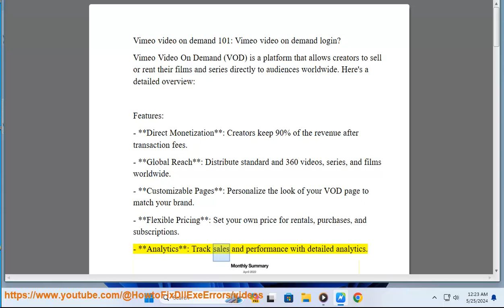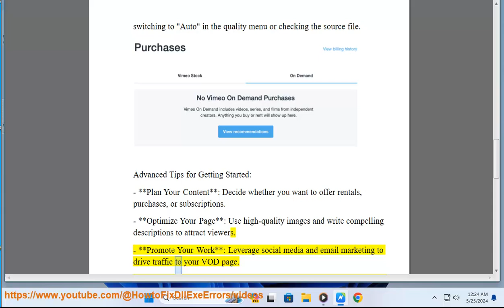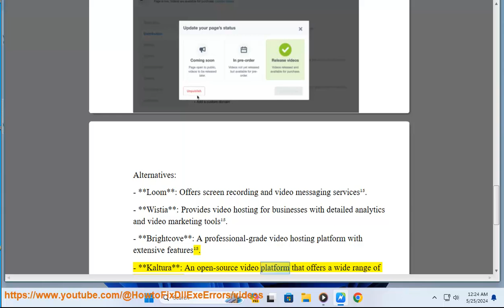Vimeo video on demand 101: Vimeo video on demand login?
This vid helps get started w/ Vimeo video on demand.

i. Vimeo's Video on Demand (VOD) service allows creators to sell or rent their videos directly to viewers. If you are trying to log in to your Vimeo Video on Demand account, here are the steps you can follow:

2. **Access the Login Page**:
   - Click on the "Log in" button usually found in the upper right corner of the homepage.

3. **Enter Your Credentials**:
   - If you signed up with Facebook, Google, or Apple, you can use the respective button to log in.

4. **Navigate to Your Purchases**:
   - Once logged in, hover over your profile picture in the upper right corner and select "Purchases" from the dropdown menu to access your purchased or rented videos.

4. **Navigate to Vimeo On Demand**:
   - After logging in, click on "Manage videos" in the upper right menu, then select "On Demand" to access your VOD settings and analytics.

### Troubleshooting Tips:

- **Forgot Password**: If you cannot remember your password, click on the "Forgot password?" link on the login page to reset it.
- **Account Issues**: If you have trouble logging in or accessing your account, contact Vimeo support for assistance.
Check your email for any verification links from Vimeo.

### Additional Resources:

- **Help Center**: Vimeo has a comprehensive [Help Center] where you can find more detailed guides and troubleshooting tips.
- **Support**: If you need further assistance, you can contact Vimeo support directly through their website.

By following these steps, you should be able to log in to your Vimeo Video on Demand account and access your purchased content or manage your VOD offerings.